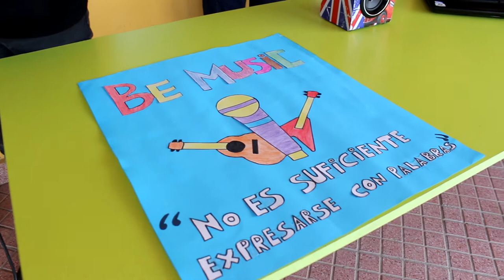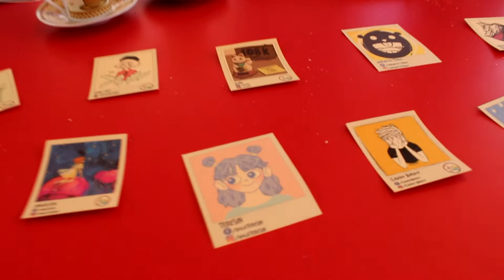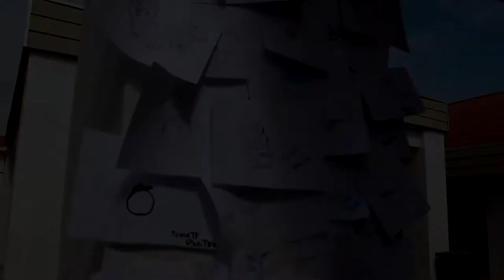Feria tecnológica Liceo Bicentenario